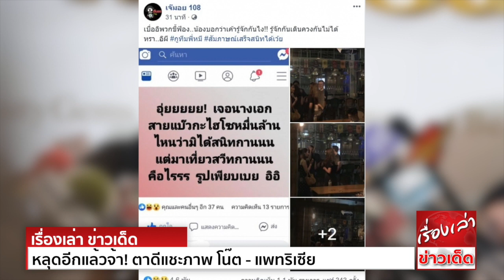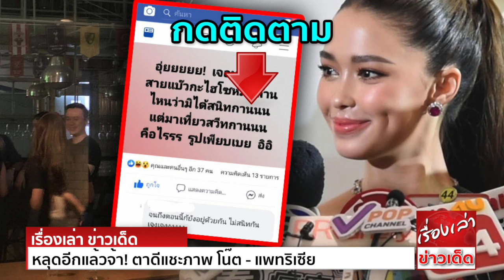หลุดอีกแล้วจ้า! ตาดีแชะภาพ โน๊ต - แพทริเซีย ควงคู่สวีท ไหนว่าไม่สนิทกัน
หลังจากที่เป็นกระแสข่าวคู่รักนางเอกดังเลิกแฟนไฮโซ หวยก็ออกที่คู่ของ แพทริเซีย ธัญชนก กู๊ด นางเอกช่องดัง และแฟนหนุ่มไฮโซ พีช พชร จิราธิวัฒน์
ทั้งคู่ได้ออกมาให้สัมภาษณ์กับสื่อว่า ได้ยุติความสัมพันธ์กันเป็นที่เรียบร้อยแล้ว
โดยแพทริเซียได้ออกมาตอบเรื่องมือที่ 3 เกี่ยวกับ โน๊ต - วิเศษ รังษีสิงห์พิพัฒน์ ว่า เป็นเพียงแค่พี่ที่รู้จักเท่านั้น ไม่ได้สนิทกัน ในส่วนของเรื่องอิโมจิคอนหมี เป็นแค่การแซวเล่นเท่านั้น
แต่ล่าสุดแฟนเพจเฟซบุ๊ก เจ๊มอย 108 ได้ออกมาเผยแพร่ภาพของแพทริเซียและโน๊ต โดยโพสต์ระบุข้อความว่า
อุ่ยยยยย! เจอนางเอกสายแบ๊วกะไฮโซหมื่นล้าน ไหนว่ามิได้สนิทกาน แต่มาเที่ยวสวีทกาน  คือไร รูปเพียบเบย อิอิ